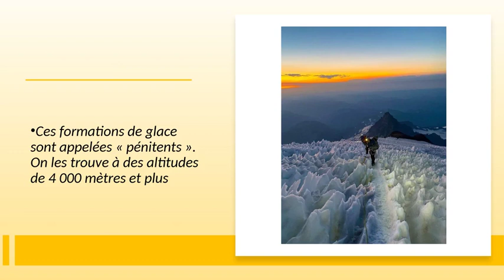choses étonnantes sur ce monde